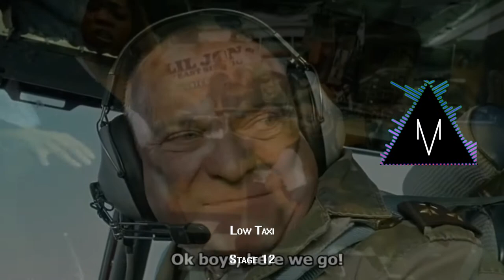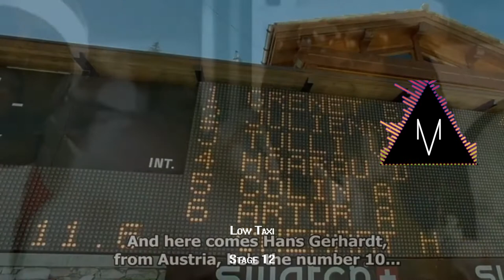Taxi 3 X Lil john - Get low [MASHUP]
🔰 Low Taxi - Stage 12

Права на музыку принадлежат автору, я лишь загрузил видео с ней для удобства тех, кто слушает музыку на данной платформе.